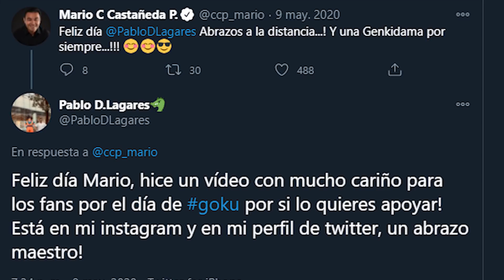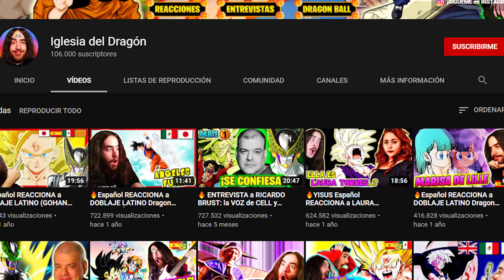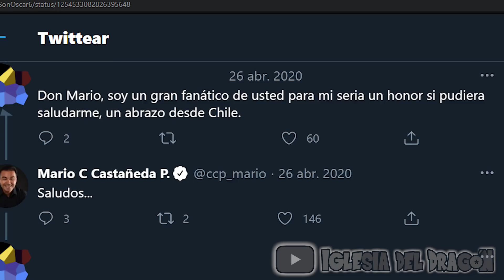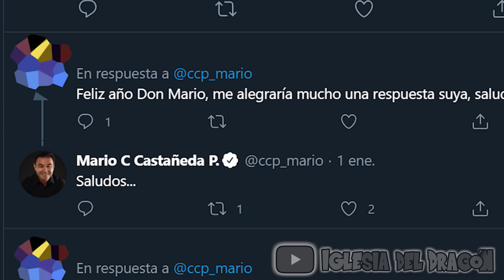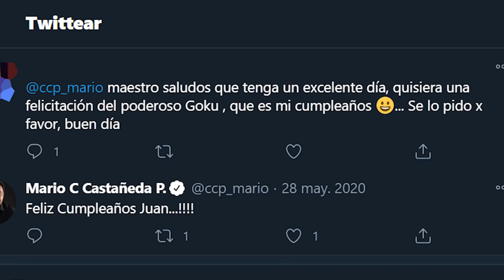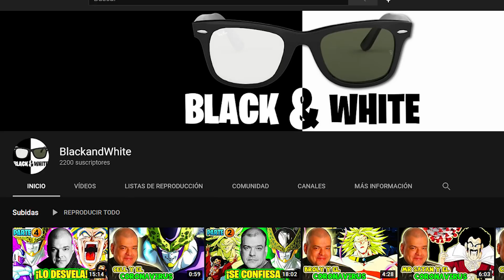🔥 ENTREVISTA a MARIO CASTAÑEDA: la VOZ de GOKU y BLACK LATINO 😱 (LLORÉ con Dragon Ball 😰) PARTE 1 🔥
Entrevista a Mario Castañeda, actor de doblaje. En Dragon Ball es la voz de Goku, Black, Bardock, Turles, ...en el doblaje latino. Nos cuenta por qué cobra por los saludos, porque se burló del doblaje español y mucho más. Y por su puesto... ¡DOBLA ESCENAS EN VIVO!

00:00 Introducción
1:12 Que sientes al dar voz a Goku
2:09 Lloré con Dragon Ball
5:04 Doblando escena en español
5:54 Escena de Goku más difícil de doblar
8:42 Polémica español VS latino
16:40 Hablando de la Iglesia del Dragón
18:23 Doblando y hablando sobre Zero
19:24 ¿Has gritado sin respirar?
21:35 ¿Se han copiado gritos tuyos?
23:50 Personajes de DB que te gustaría doblar
25:21 Cosas positivas de doblar DB
27:08 Doblando escena en catalán
27:27 Polémica sobre cobrar por saludos
34:59 ¿Te has desgarrado la garganta?
37:17 Doblando escena en argentino

- ESPAÑOL REACCIONA
- OCTAVIO
- LA MUERTE DE OCTAVIO
- GOKU SE ENFADA
- KAMEHAMEHA
- GOKU KAMEHAMEHA
- GOKU
- GOKU SE TRANSFORMA EN SSJ3
- GOHAN VS KIBITO
- VEGETA SE SACRIFICA
- SE DEJE CONTROLAR POR BABIDI
- EL GRITO DE VEGETA
- LAS LAGRIMAS DE GOHAN
- VEGETTO VS BOO
-DOBLAJE LATINO
-DRAGON BALL